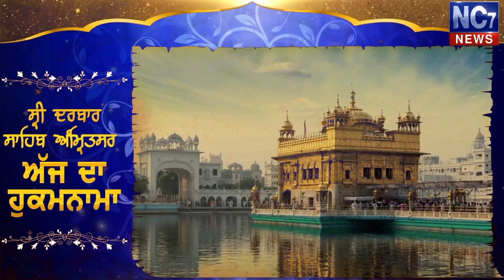10 july 2019 | Today's Hukamnama | Harmandir Sahib | Golden Temple, Amritsar | Nc7News